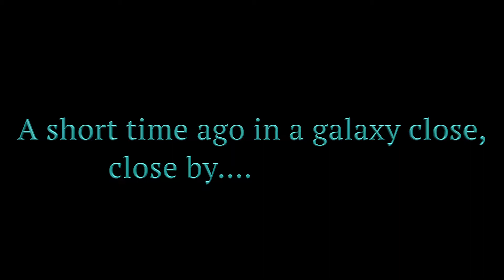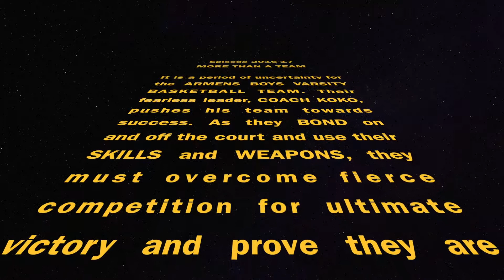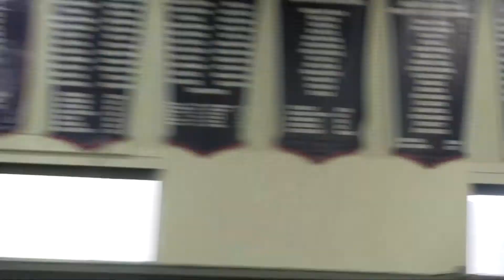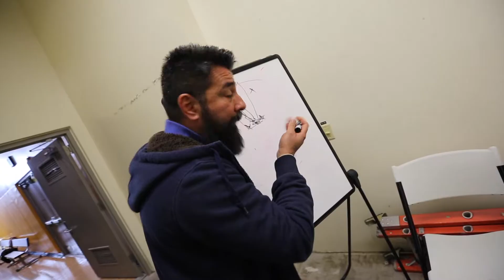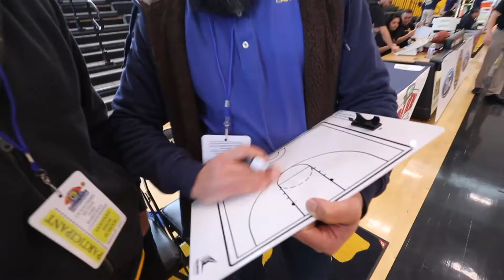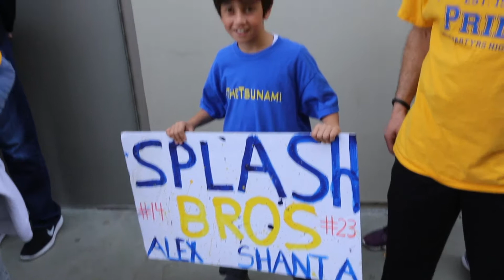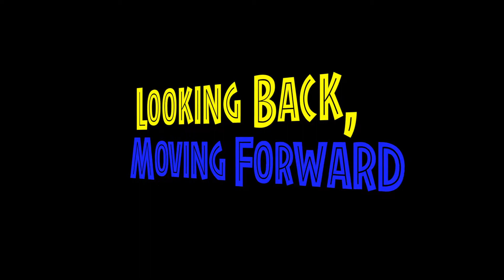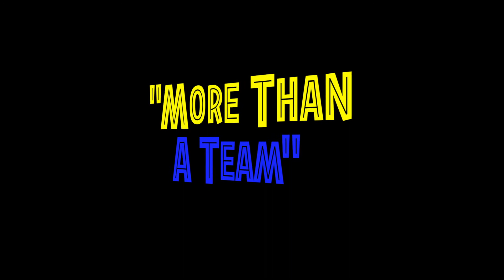Holy Martyrs Armens Boys Varsity Basketball 2016-17